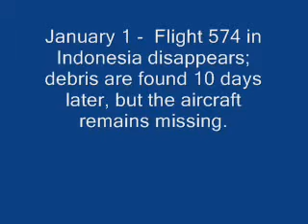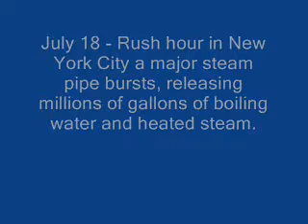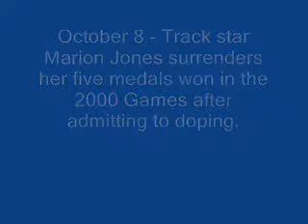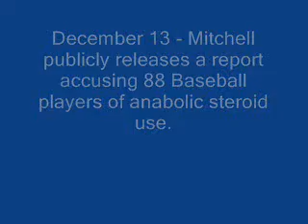2007 Review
Drunks: Rabbi Harvey, Diamond Dave, Disco Dan, Bad Ass Bluesman, Honest Abe, Will the Swill, others..